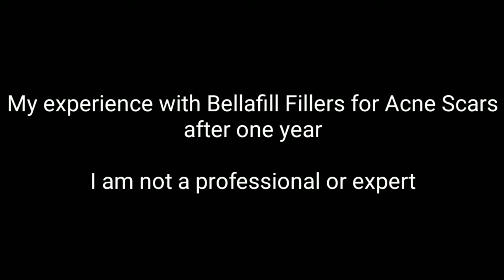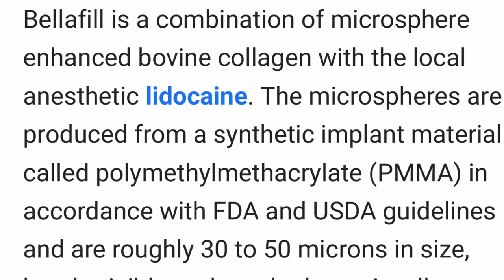Bellafill Experience For Acne Scars 2019 (NYC) Ice Pick Scars Treatment?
Bellafill For Acne Scars Experience 2019 (NYC) Ice Pick Scars Treatment?Bellafill for acne scars ice pick scars removal? Pictures after bellafill treatment 1 year update

Bellafill vs juverderm for acne scars.
Does Bellafill work for Ice pick scars?
How long does bellafill last ?
Treatment for Ice Pick Scars with Fillers
Bellafill review 2019